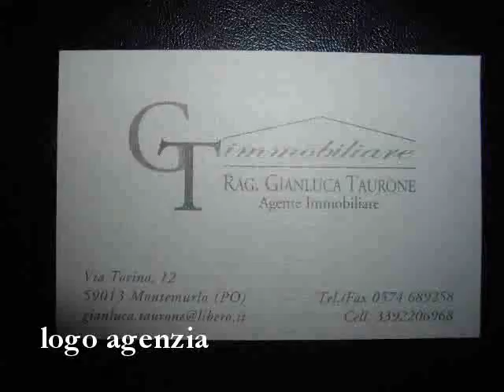Attico nuova costruzione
MONTEMURLO Nel centro del paese disponiamo di un attico  in costruzione di 80mq composto da soggiorno con angolo cottura 1 camera matrimoniale con cabina armadio,
1 camera singola 2 bagni con 2 terrazzi posto auto privato cl. energetica C. Tempi di consegna Aprile 2013 Rich. � 208.000